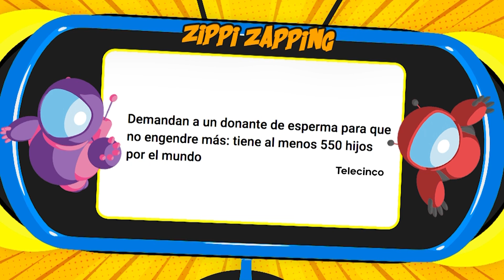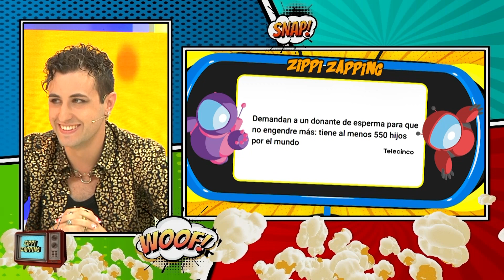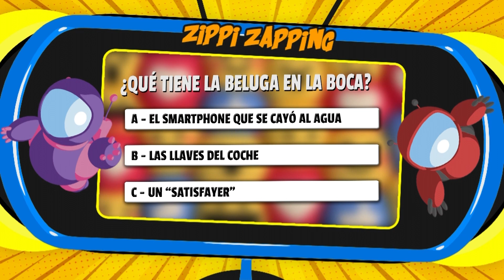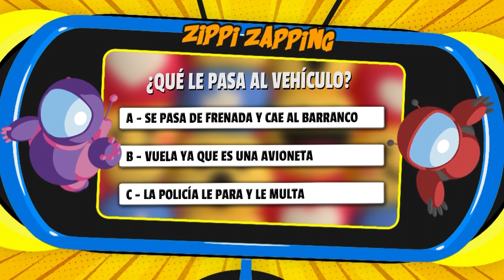5X09 - 💩🚽UN LAVABO FELIZ - ZIPPI ZAPPING #339 (03/04/23)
Ha llegado un nuevo Zippi Zapping de la temporada 5!

Un programa lleno de humor, locura y sobre todo vídeos virales perfectos para comentarlos y mostraros todo lo que hay en internet.

Presentado por Albert Lesan y Gemma Palet.

¡Y también nuestros colaboradores, que siempre nos sacan más de una carcajada!

¡Y tú también puedes formar parte de Zippi Zapping!